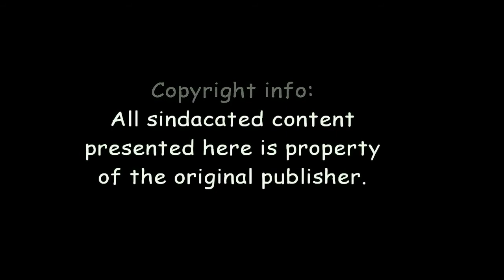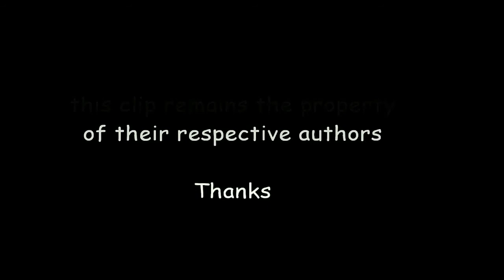Robert Lauri - Eclipse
Eclipse, extract of the album New Face.
Mastered by Little Major Productions. Music and arrangements Robert Lauri. Video editing Anna Clara Passarelli.